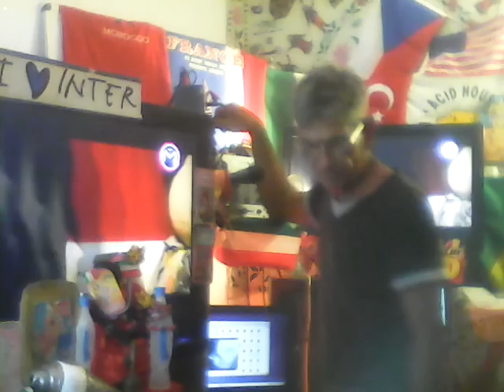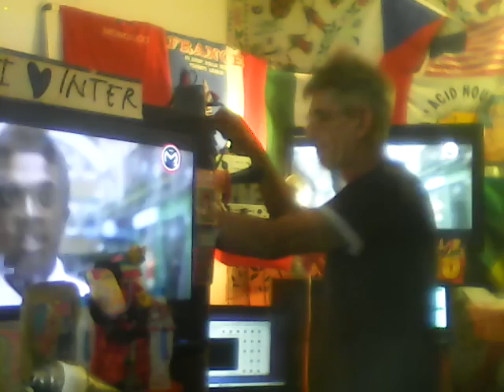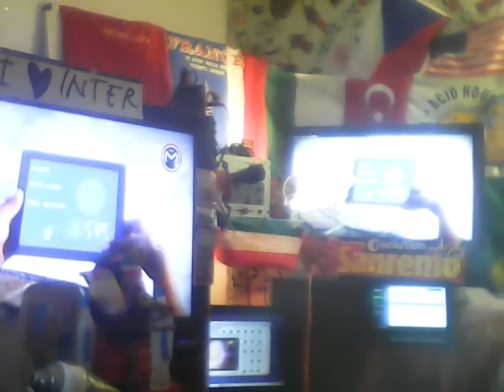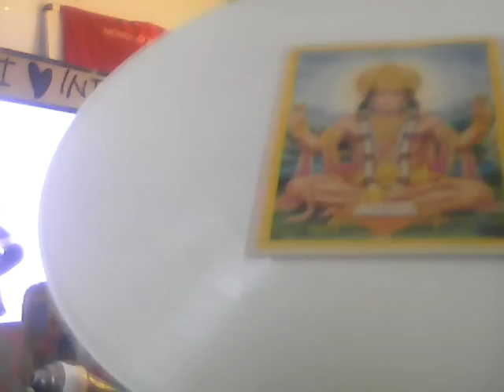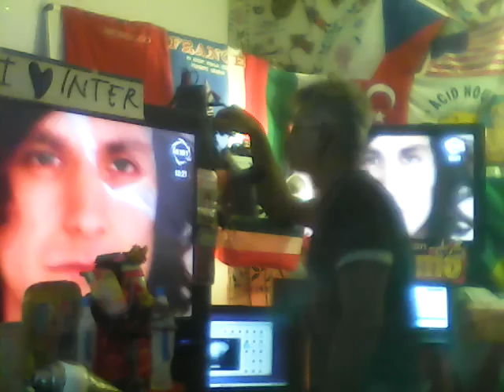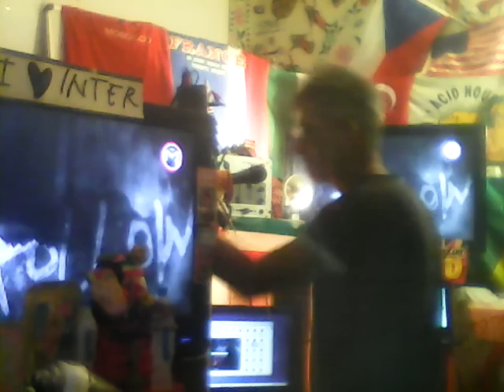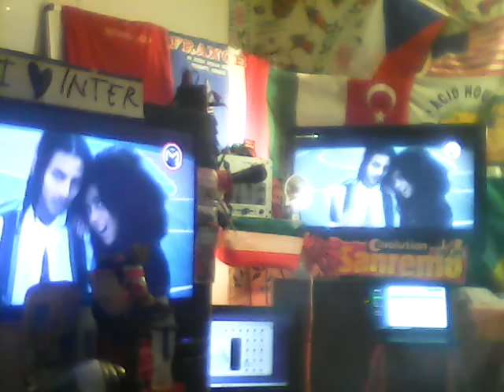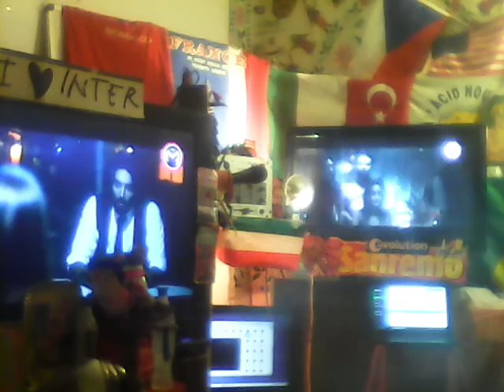Ultra Goa dance hanuman radio in Goa cream!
Goa dance hanuman radio 04'10'2015'